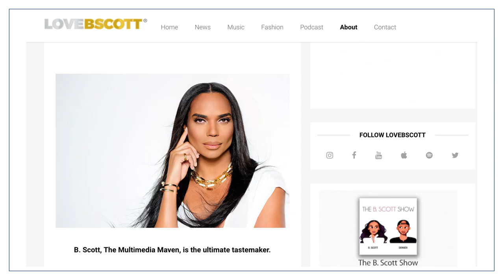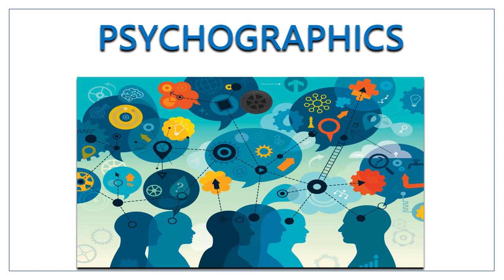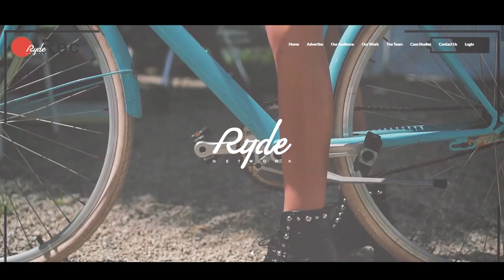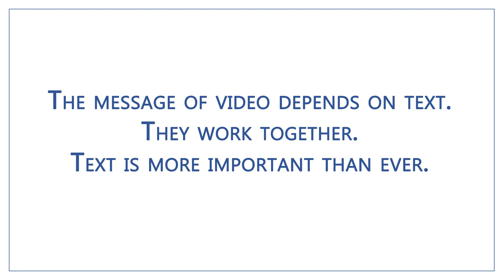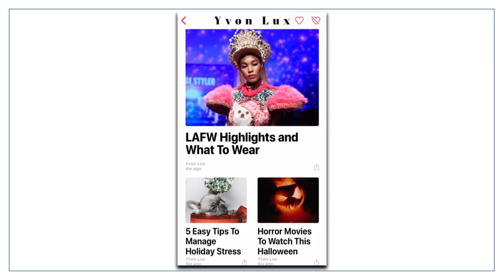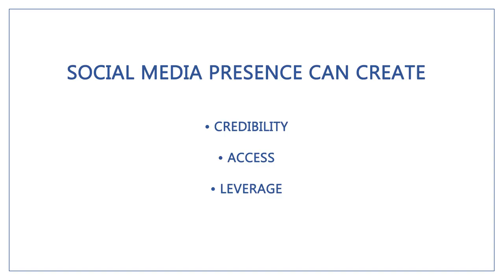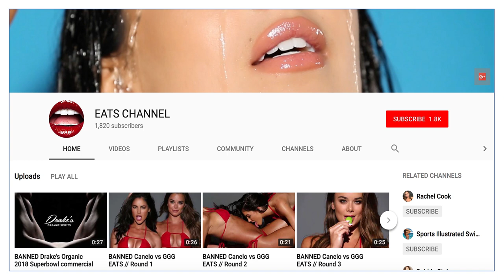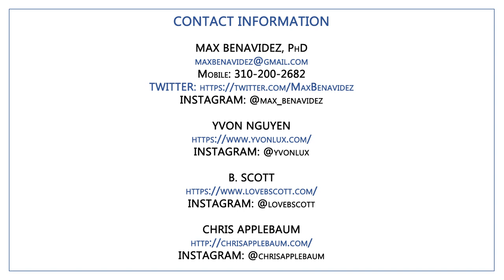Social Media Influencers at Sotheby's Institute of Art with Max Benavidez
Well-known social media influencers Yvon Nguyen, B. Scott and Chris Applebaum were interviewed by Prof. Max Benavidez, PhD, for his course "Strategic Communications for the Arts, Culture & Media." The panel discussion took place at The Reef in Los Angeles, California on November 5, 2018. Topics included how to be authentic in social media, how to build influence, micro-influencers, psychographics, the new role of the written word, use of video, podcasts, and niching down.